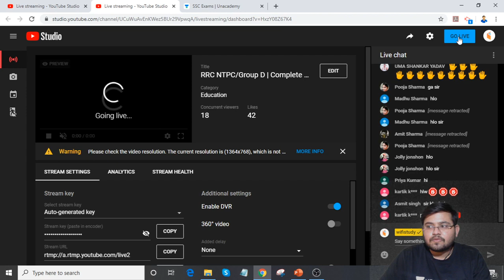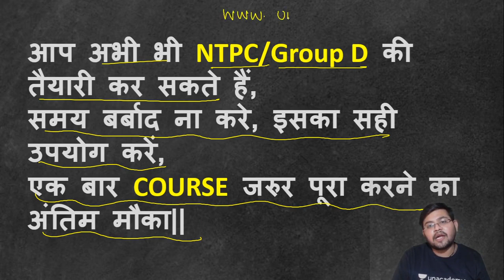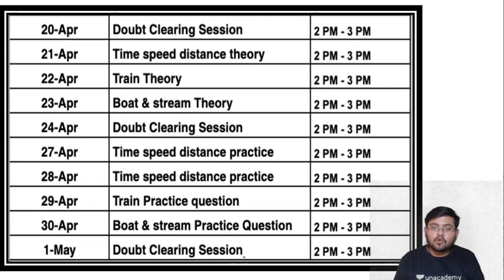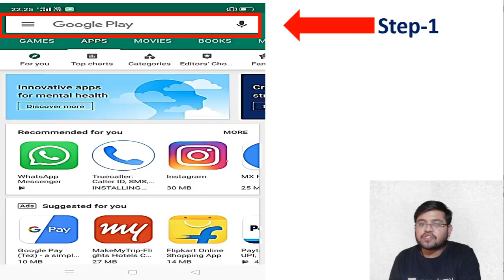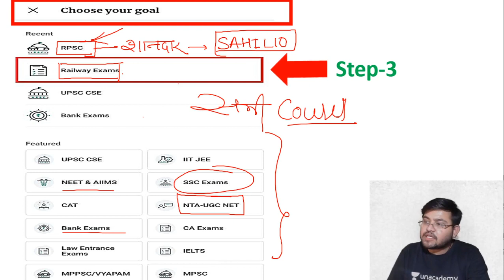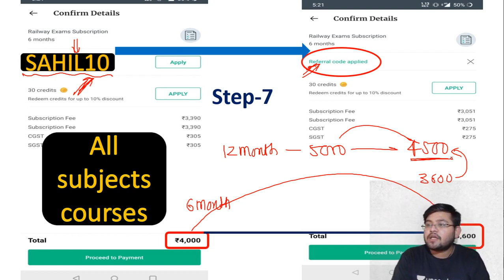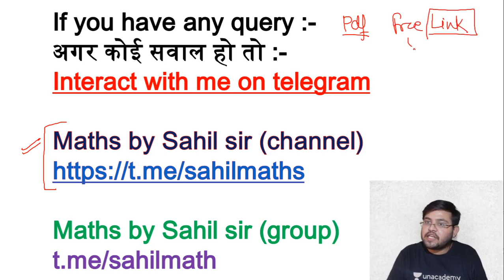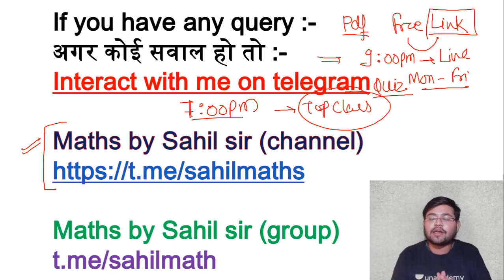RRC NTPC/Group D | Complete Course | Use Promo Code "SAHIL10" & Get 10 % Off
1. One Subscription, Unlimited Access
2. Learn from your favorite teacher
3. Real time interaction with teacher
4. You can ask doubts in live class
5. Limited students
6. Download the videos & watch offline

✿ Morning Shows:
5:30 AM - 10 Unknown Interesting Facts About Different Countries by Bhunesh Sir
06:00 AM - Daily Current Affairs by Ankit Avasthi Sir
07:15 AM - Current Issues by Ankit Avasthi Sir
08:00 AM - Maths by Akash Sir
09:00 AM - Static GK by Sushmita Ma'am
10:45 AM - Daily 10 Minutes Current Affairs Dose by Anadi Sir

✿ SSC JE 2019 (Non-Tech) Crash Course:
09:30 AM - Reasoning by Deepak Sir
10:00 AM - GK by Anadi Sir

✿ REET 2020 Exams:
09:30 AM - Hindi by Ganesh Sir
10:00 AM - Environment by Mukesh Sir
11:00 AM - Psychology by BL Rewar Sir
12:00 PM - Sanskrit by OP Gupta Sir
01:00 PM - Maths by Sajjan Sir

✿ Rajasthan Special:
01:30 PM - General Science by Ankit Sir
02:00 PM - Geography by Rajendra Sir

✿ Rajasthan Patwar 2019:
02:30 PM - Maths by Sajjan Sir
03:00 PM - Hindi by Ganesh Sir
03:30 PM - Computer by Pandey Sir
04:00 PM - Art & Culture by Praveen Sir

✿ Rajasthan Police 2019:
05:30 PM - Reasoning by Deepak Sir
06:00 PM - History by Praveen Sir
07:00 PM - Computer by Pandey Sir

9:00 PM - Psychology by BL Rewar Sir